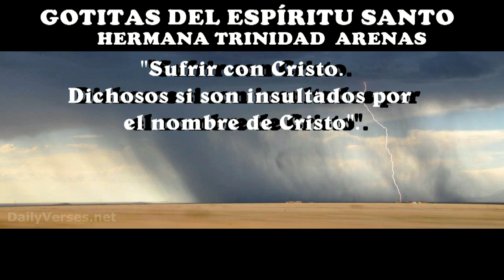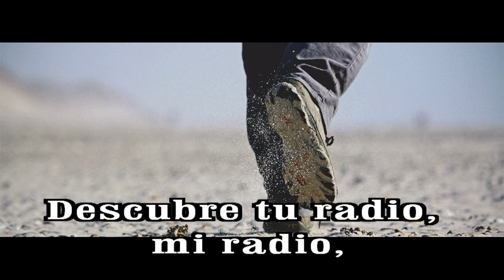GOTITAS DEL ESPIRITU SANTO AÑO 2 NUMERO 317 27 JUNIO